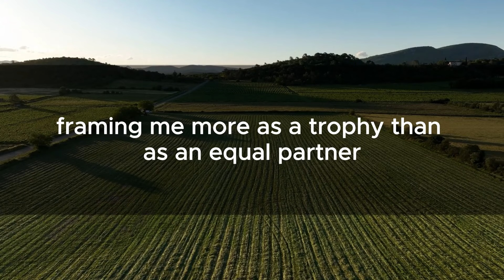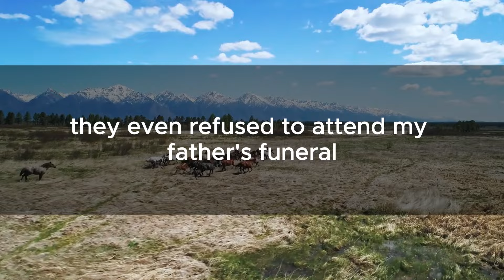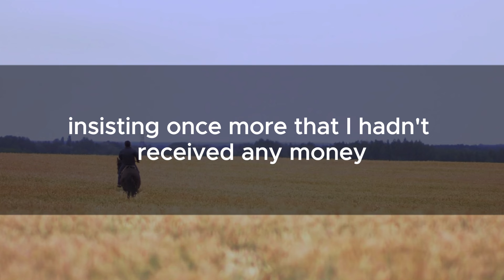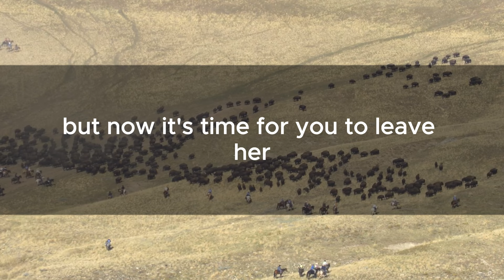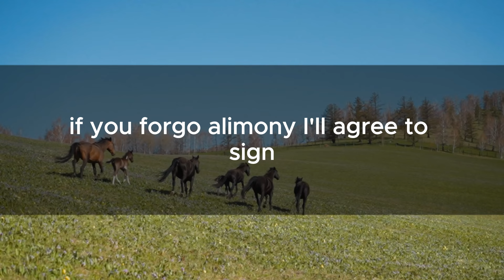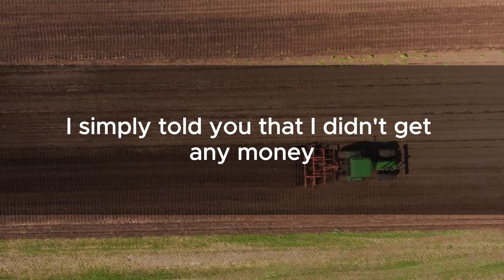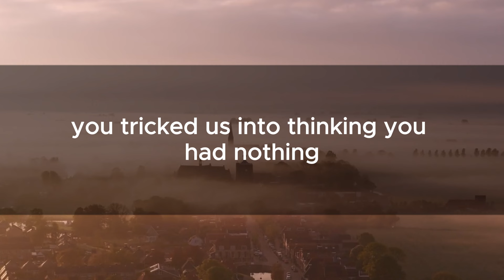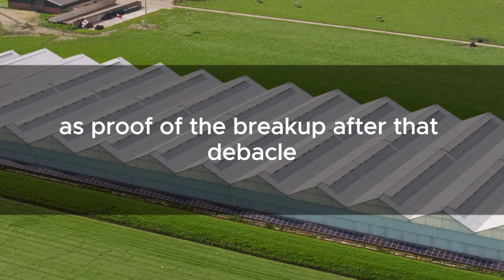Mother-in-Law Wanted to Know About My Inheritance. Me: $0. She Told My Husband to Divorce Me.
I’ll never forget the heartfelt conversation I had with my father when I shared the news of my engagement. He gently pulled me aside, concern etched on his face, and asked if I was truly certain about marrying Steven. While he recognized my love for him, he expressed reservations about whether Steven was the right match for me. Confused, I pressed him for an explanation. My father shared that, although Steven was caring and respectful, he felt an unease about him and his mother that he couldn't quite articulate, attributing it to a father’s instinct.